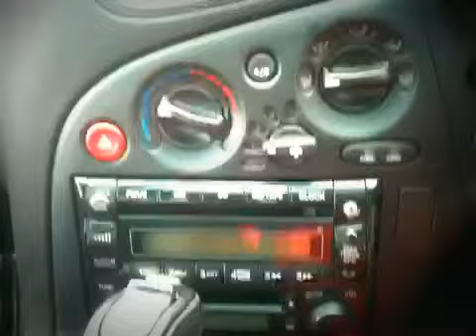'01 RX-7 Twin Turbo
Auto White MINT!